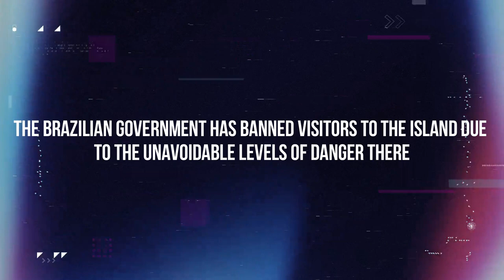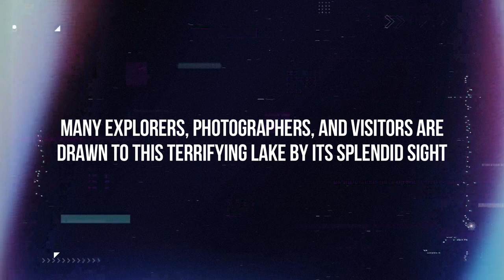Deadly Destinations: The World's Top 5 Most Dangerous Places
"Explore the dark side of our planet as we venture into the world's most dangerous and deadly destinations. From war-torn countries to natural disasters, this video takes you on a thrilling journey through the top 5 places that you should probably avoid. Get ready for an eye-opening and heart-pumping experience as we discover the risks and perils that exist in some of the world's most hazardous locations. Brace yourself for the ultimate adventure into the unknown and uncover the dangers that lurk in the shadows. Watch now to see if your favorite vacation spot made the list."